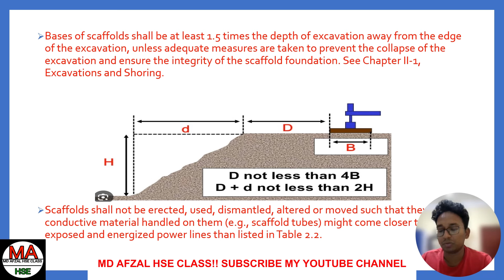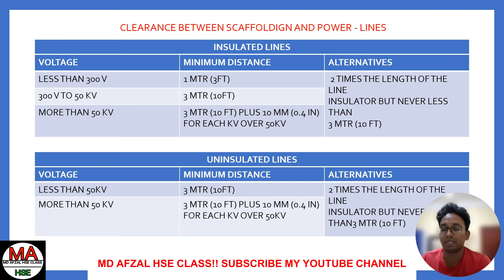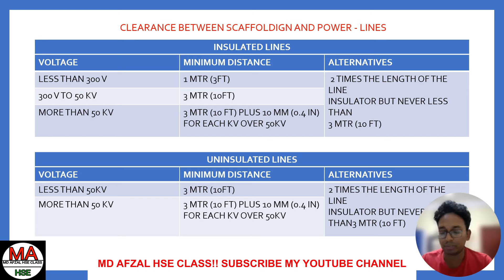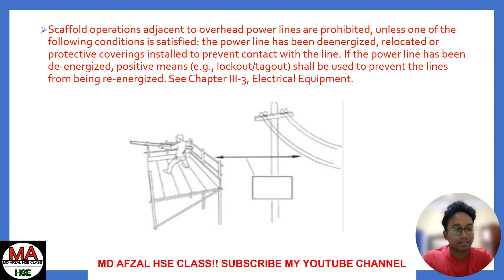SAUDI ARAMCO SCAFFOLDING CLEARANCE BETWEEN EXCAVATION AND POWER-LINES